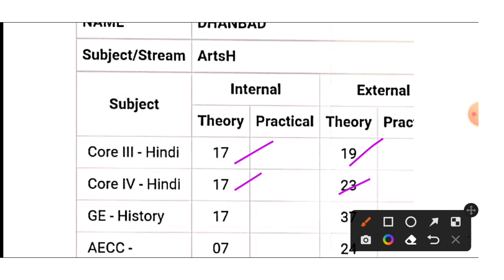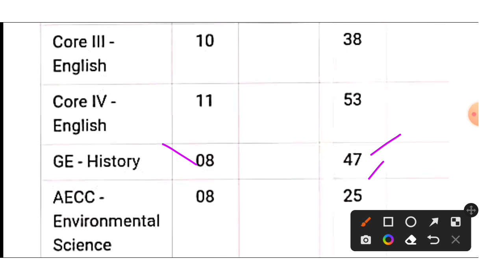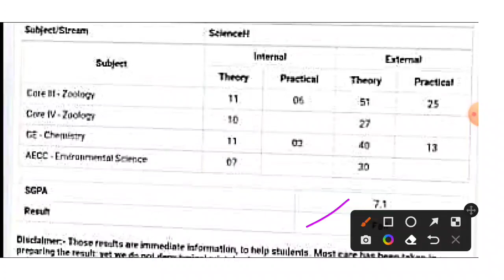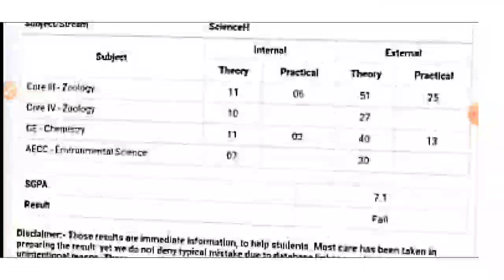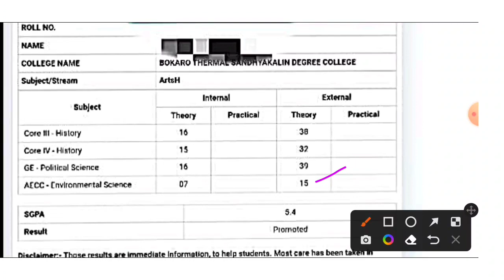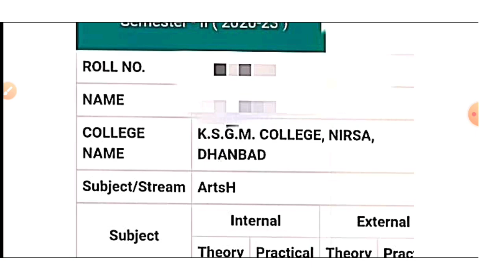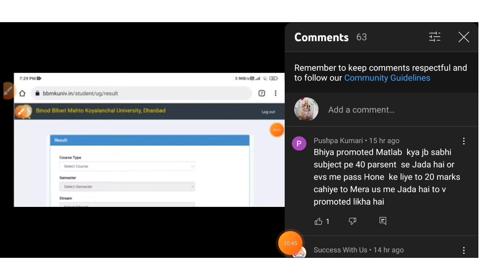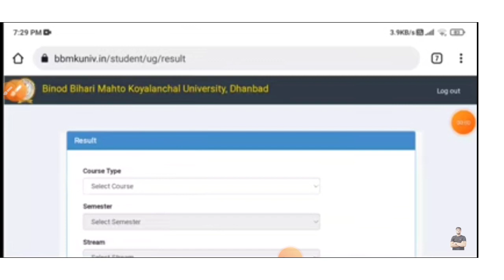BBMKU UG Sem-2 result Scam 2022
BBMKU